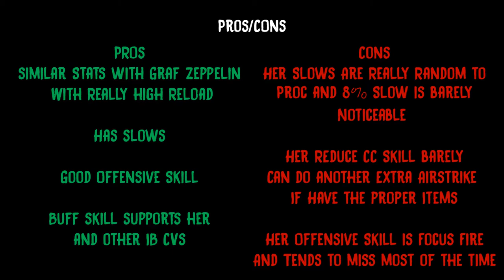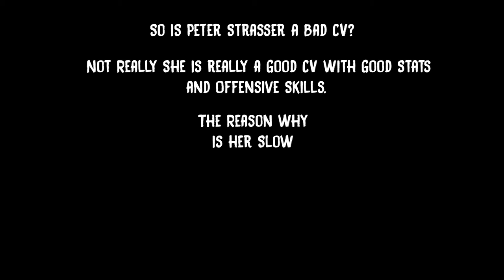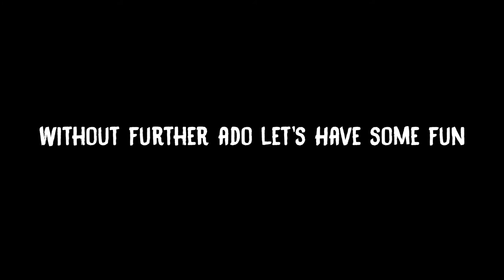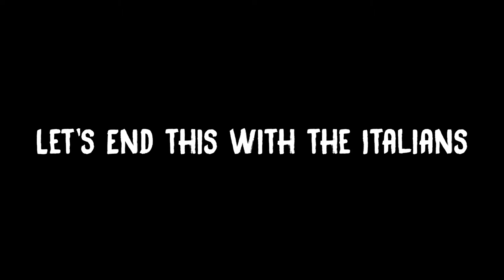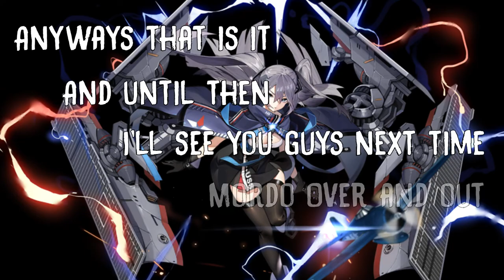Guide: Is Peter Strasser a Bad Ship? Or She just Underrated? | Azur Lab#2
Strasser is a good ship for the Iron Blood.